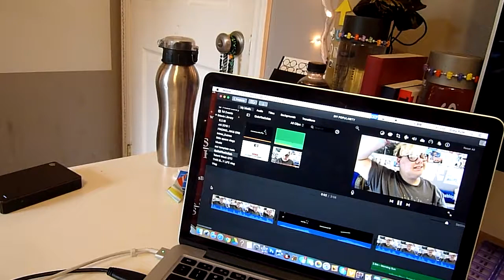AKF & CHINESE FOOD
☞ MY NEW ALWAYS KEEP FIGHTING SHIRT CAME IN!